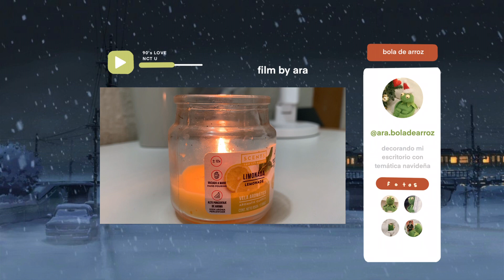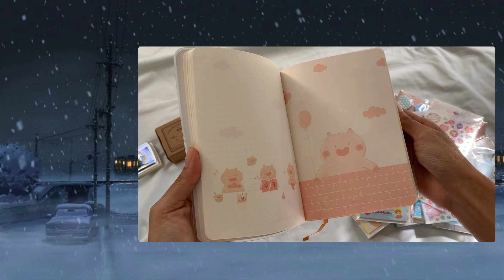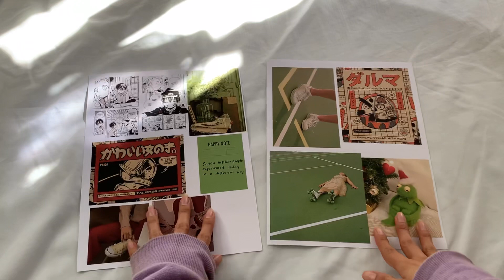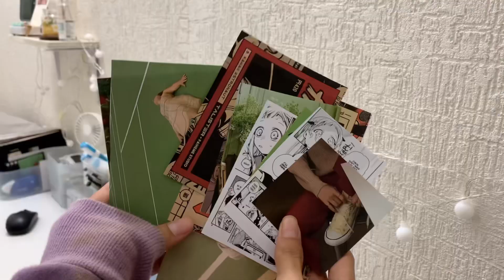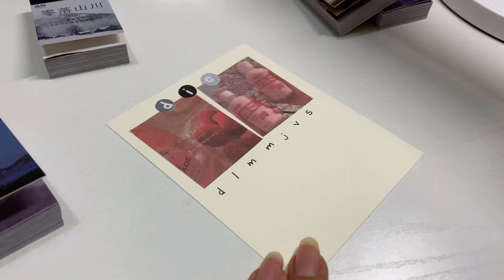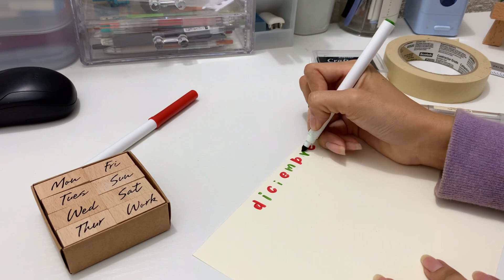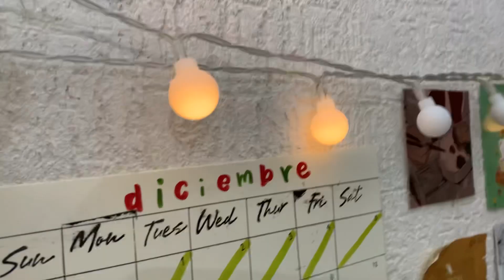Redecorando mi habitación ✨ - manteniendo mi estética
art_stationery_store

¿de dónde eres? México (pensé que mi acento me delataba jsjs)
¿Cuándo naciste? soy del 99!
¿Qué editor usas? filmora y procreate  (aunque a veces uso inshot)

m ú s i c a :
/into you by lo